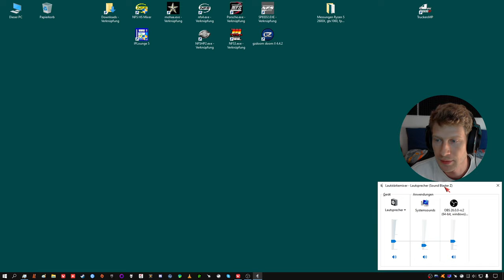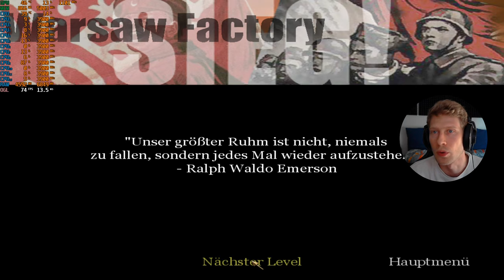24 - CoD 1 - und nun Gebäude Stürmen